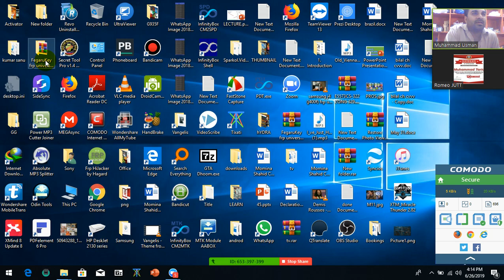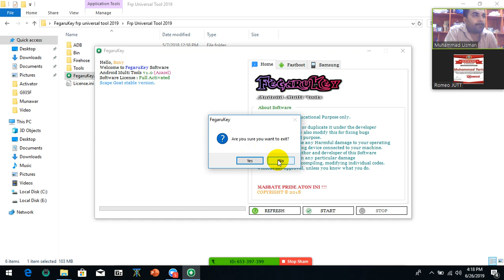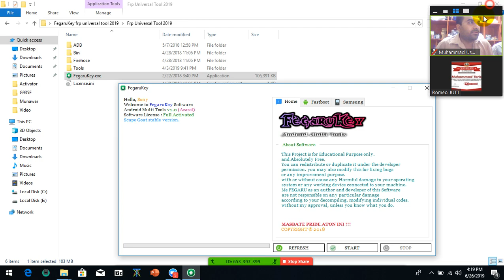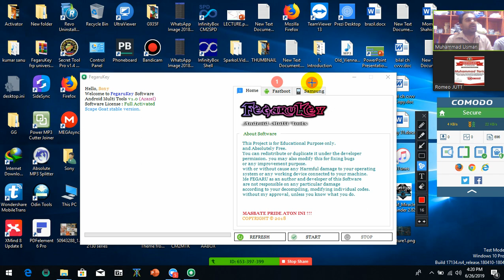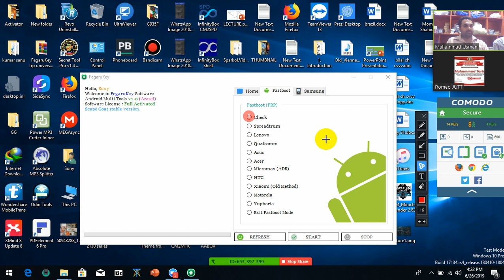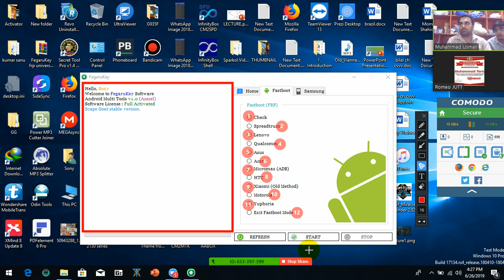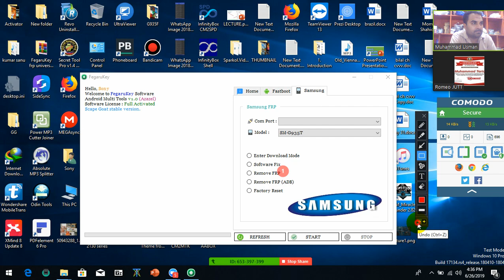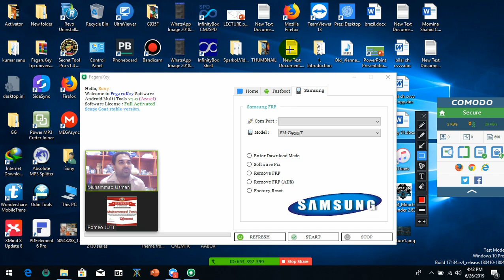Feguray key .How To Use. Wonder full Software.